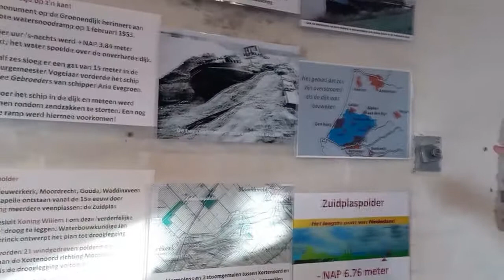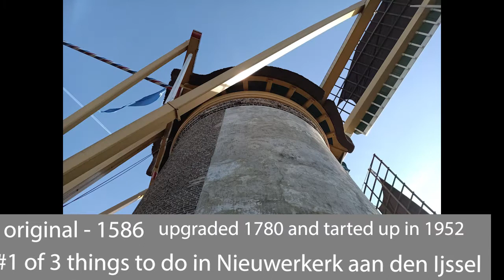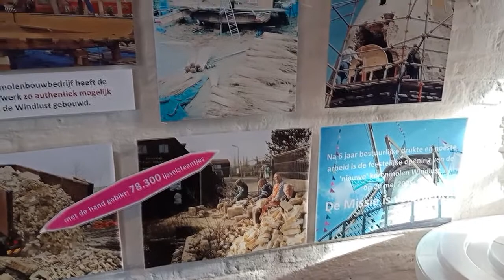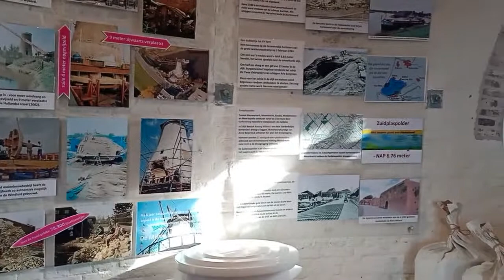Molen Windlust Nieuwerkerk aan den Ijssel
A bit of history of our local Molen Windlust, Nieuwerkerk aan den Ijssel. Still grinding flour hundreds of years later.
#1 of 3 things to do in Nieuwerkerk aan den Ijssel on Trip Adviser